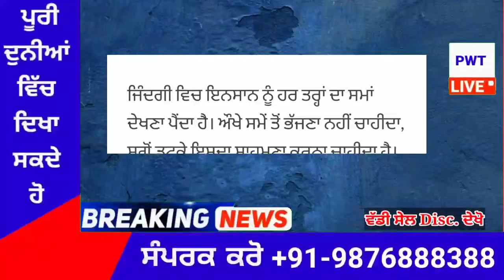punjabi news today live - Punjab Weather Today - Punjab News